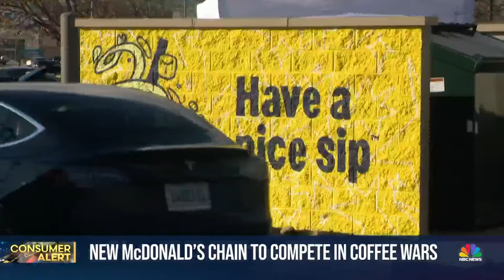McDonald’s opens first location of new spinoff chain focusing on customizable drinks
The drive-thru line at an Illinois shopping center stretched for more than a mile on the opening day of America’s first-ever CosMc’s, a new chain opened by McDonald’s that focuses on customizable drinks. NBC News’ Maggie Vespa has more on the grand opening.